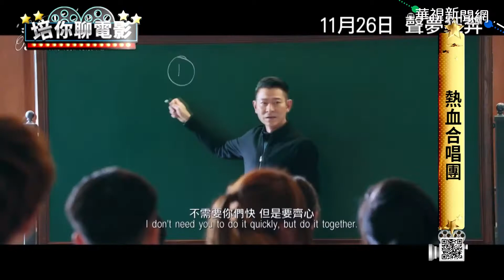耶誕節+跨年檔期 電影過節氛圍濃｜培你聊電影｜華視新聞 20201205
「培你聊電影」，週週請你看好電影！
趕快點影片連結，看看怎樣獲得電影票或週邊商品吧。
別忘了鎖定華視12頻道，以及週六12:30上華視新聞臉書或官網，看看我們推薦哪些好電影！